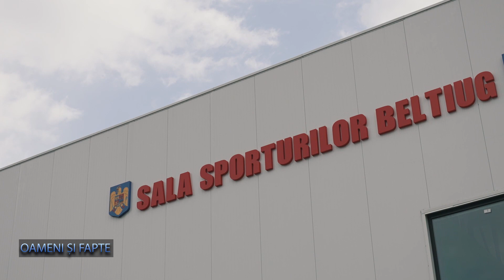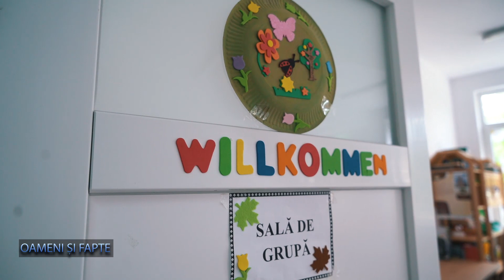Oameni si fapte 27.01.2024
Beltiug